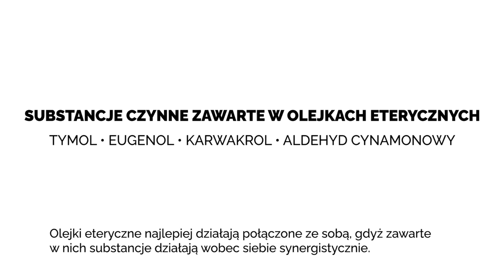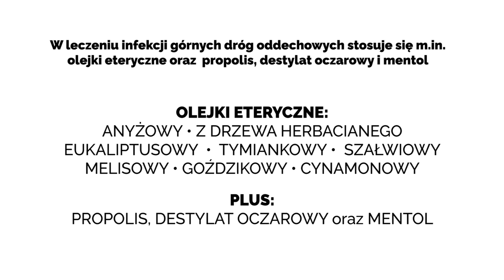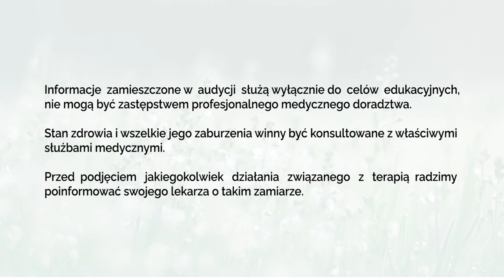Olejki eteryczne na infekcje górnych dróg oddechowych - PiszeBabaDoZielarza odc.126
Doskonałym sposobem na profilaktykę chorób infekcyjnych są olejki eteryczne. Istnieje całe spektrum sposobów na ich stosowanie. Oprócz aromaterapii, możemy je stosować również podczas kąpieli lub podając - odpowiednio rozrobione z olejami bazowymi - bezpośrednio na skórę.

My polecamy środek Anginbon, który jest w formie aerozolu i stosuje się go bezpośrednio na miejsce infekcji w jamie ustnej.